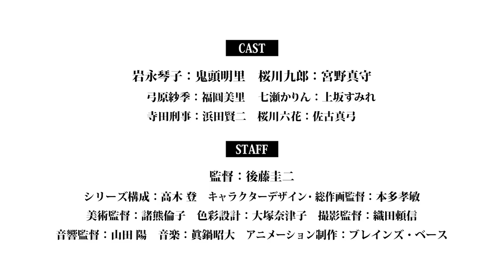In/Spectre | TRAILER OFICIAL 3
◾ Sinopse: Iwanaga Kotoko se tornou a Deusa das Sabedoria dos seres sobrenaturais, e leva a vida resolvendo os problemas deles. Contudo, ela está caidinha por Sakuragawa Kuro, um homem temido por todos os seres sobrenaturais. Juntos, eles vão encarar vários incidentes misteriosos nesta série de romance e mistério! Que acontecimentos sombrios eles vão enfrentar? E o que será da paixonite da Kotoko?